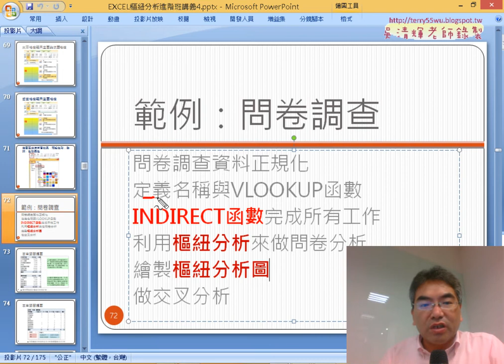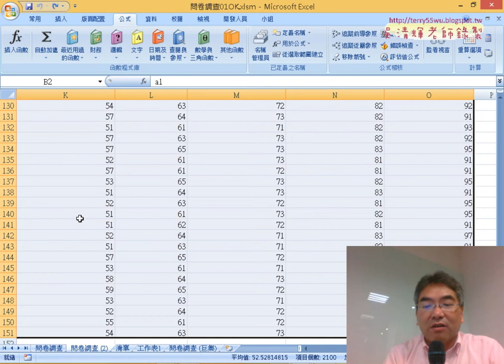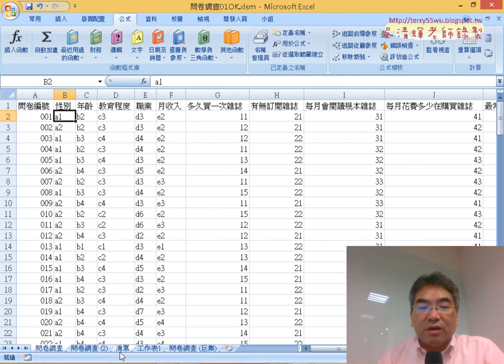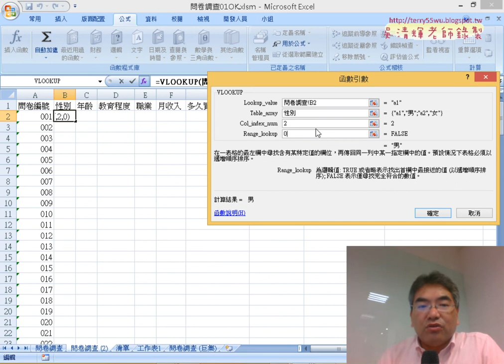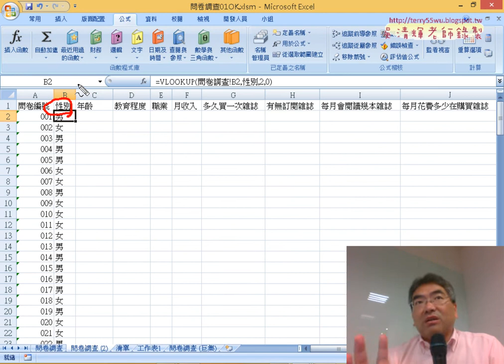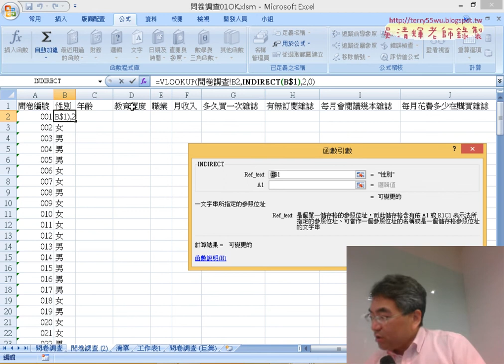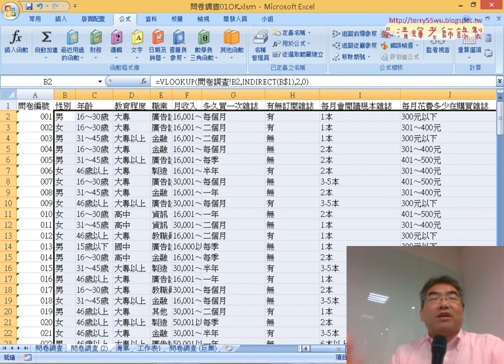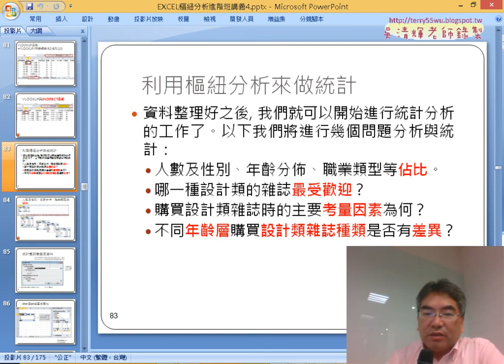11 定義名稱與INDIRECT函數